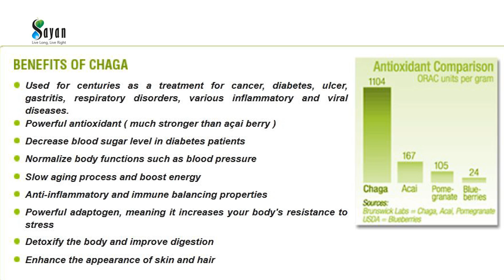Acai Berry reviews: Chaga Extract vs Acai Berry review!!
BNEFITS OF CHAGA MUSHROOM EXTRACT:

Used for centuries as a treatment for cancer, diabetes, ulcer, gastritis, respiratory disorders, various inflammatory and viral diseases.
 Powerful antioxidant ( much stronger than açai berry )
 Decrease blood sugar level in diabetes patients
 Normalize body functions such as blood pressure
 Slow aging process and boost energy
 Anti-inflammatory and immune balancing properties
 Powerful adaptogen, meaning it increases your body's resistance to stress
 Detoxify the body and improve digestion
 Enhance the appearance of skin and hair

What is Chaga Extract? Chaga is a mushroom extract super antioxidant natural

Acai Berry Products vs Chaga Mushroom extract!

Chaga Extract benefits: Chaga Extract vs Acai berry supplements find out more.